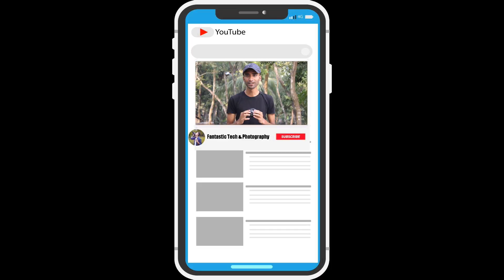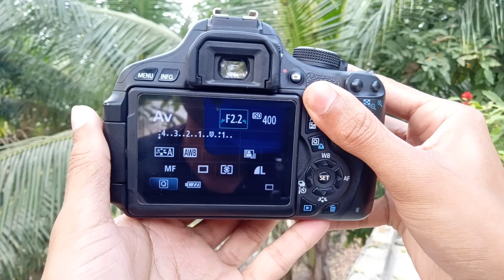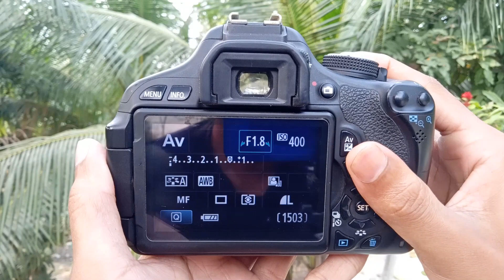কম দামে এটাই সেরা লেন্স ২০২৫ সালে || Yongnuo 50mm prime lens review in Bangla | DSLR Camera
In this video I will talk about YN 50mm prime lens. This is the best lens for portrait photography. If you want to click background blur picture this lens is best value for money. That's why in this video I will discuss about YN 50mm prime lens.